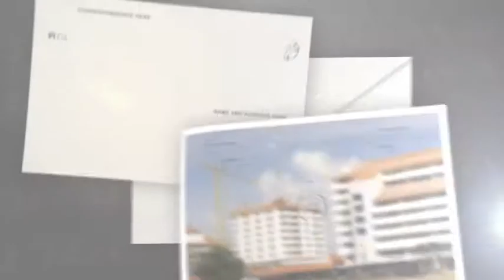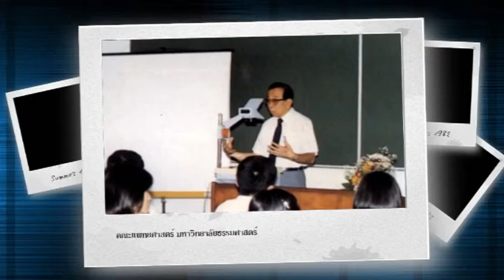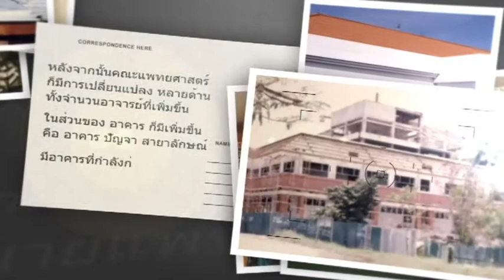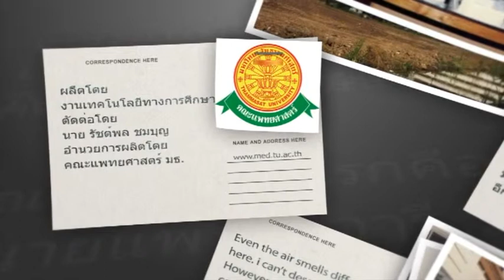VDO ก้าวสู่ปีที่ 23 คณะแพทยศาสตร์ มหาวิทยาลัยธรรมศาสตร์